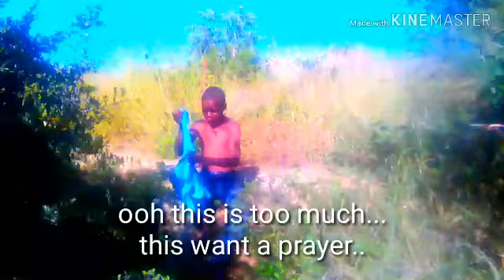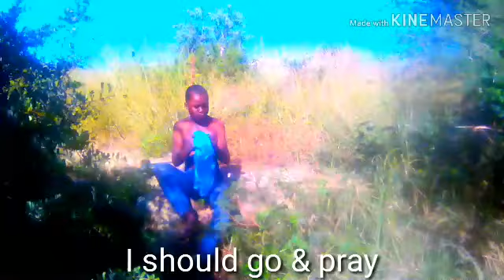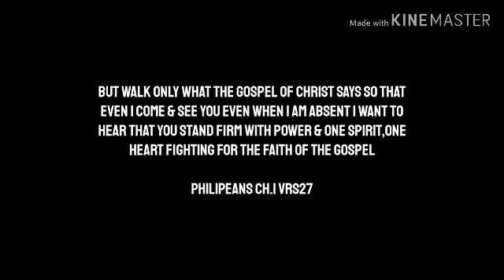THE INVISIBLE GHOST [TINASHE & ENERST EFFECTS]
DREAM VISION FILMS (TINASHE CHIMVURAMABWE)